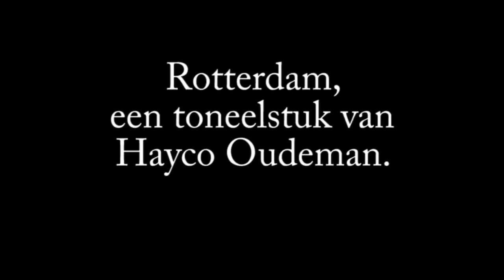Rotterdam - what the fuck?! (unofficial trailer)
Bijna alle 'fucks' uit de voorstelling Rotterdam door Bonheur.
montage : Matthijs Mentink
tekst: Hayco Oudeman
met: Joost Dekker, Laura Mentink en Tomer Pawlicki. regie: Peter Sonneveld.
en kom kijken! (8 nov t/m 11 dec 2011)